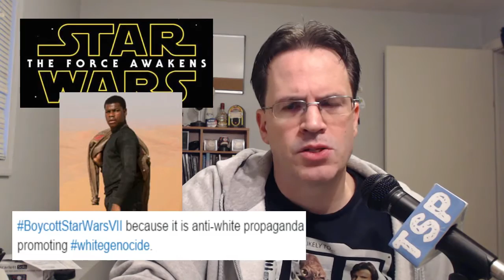Star Wars - Tom Stewart Project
Star Wars - The Force Awakens - Trailer - Boycott
Tom Stewart Project

Hosted, Written, and Edited by:
Comedian Tom Stewart